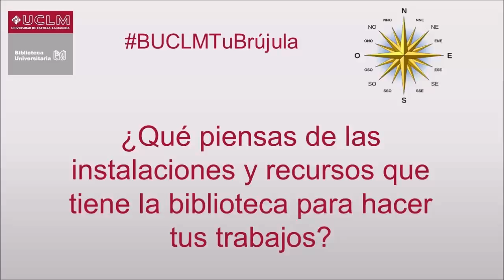BUCLMTuBrujula. Ayuda para tus trabajos en grupo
Jornada de Acogida Albacete